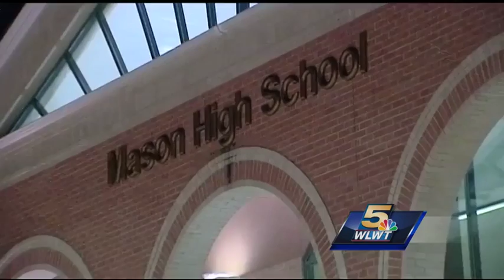Districts explain how they decide a snow day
It could be a difficult drive Wednesday morning. Snow is projected to start overnight and continue into the morning commute.